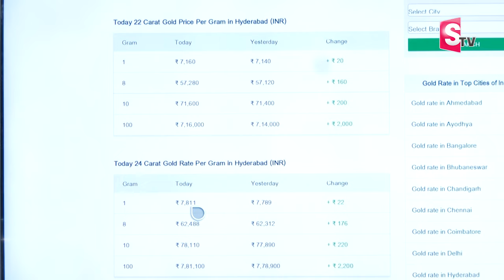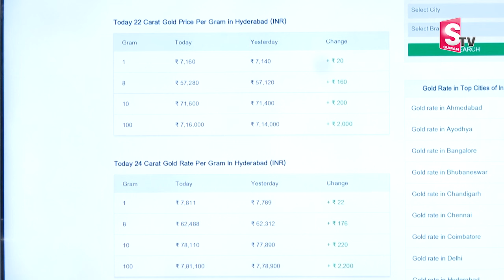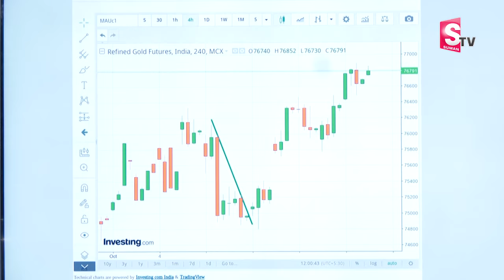Anil Singh : Today Gold Price In India | Today Gold Price in Hyderabad | Gold Rate Today | SumanTV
Watch►Anil Singh : Today Gold Price In India | Today Gold Price in Hyderabad | Gold Rate Today | SumanTV